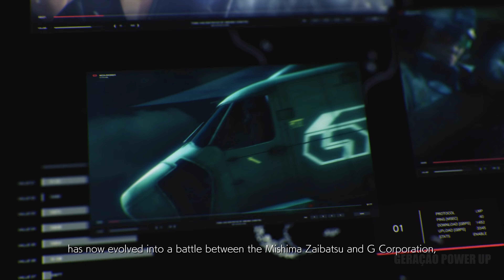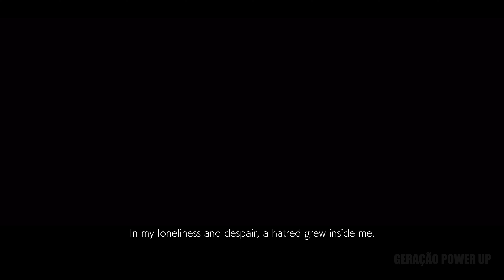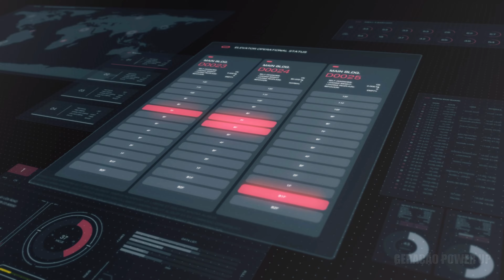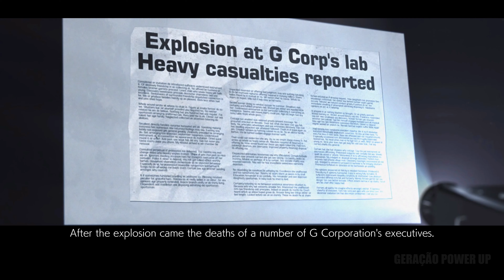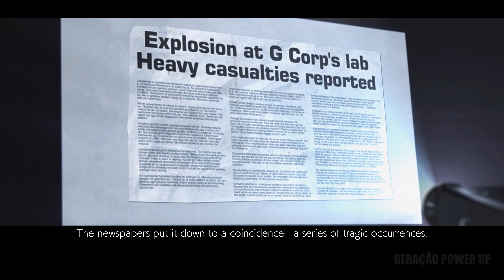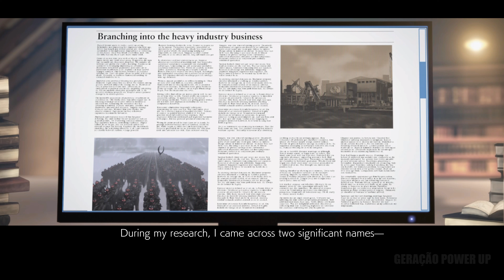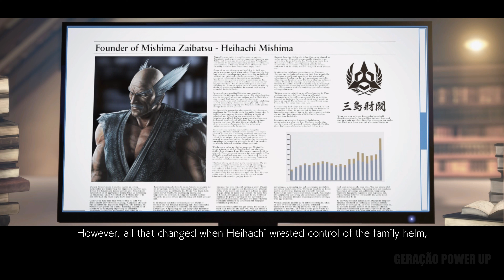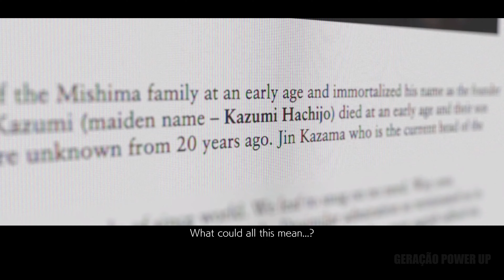Tekken 7 Full Movie Story Cinematics | 4K 60FPS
Dive into the gripping narrative of Tekken 7 with this full movie story mode cinematics, showcased in breathtaking 4K 60FPS. Experience the adrenaline-pumping action-adventure gameplay, immerse yourself in the combat elements, and explore the rich culture of the Tekken universe.

From the heart-stopping battles to the complex storyline, this video gives you an in-depth look at the game's cinematic sequences. This isn't just a game; it's a voyage into the core of the Tekken franchise.

As always, all content in this video has been recorded and edited by Geração Power Up, ensuring the highest quality viewing experience. So sit back, power up, and enjoy the epic saga of Tekken 7.

Gameplay by Geração Power Up.